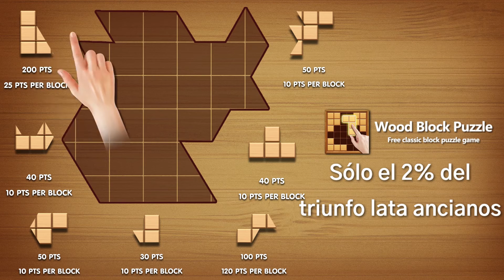210621_poly前奏+竞品13_ES(西班牙语)_QB_16x9.mp4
210621_poly前奏+竞品13_ES(西班牙语)_QB_16x9.mp4